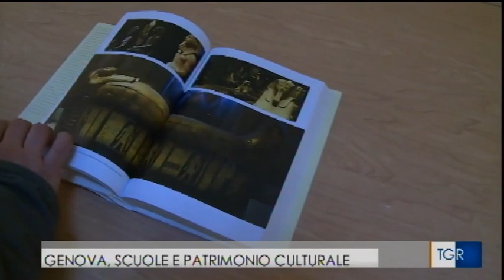Incontro "I giovani e la protezione del patrimonio culturale"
Genova, Auditorium di Palazzo Rosso
14 marzo 2017

Servizio TGR Rai